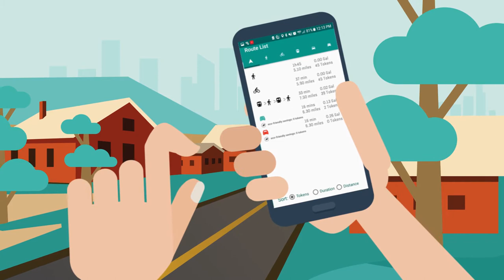Tripod - Sustainable Travel Incentives with Prediction, Optimization and Personalization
The ITSLab together with the TrancikLab (MIT) and the University of Massachusetts at Amherst (UMass) are developing and testing its "Sustainable Travel Incentives with Prediction, Optimization and Personalization" (Tripod), a system that incentivizes travelers to pursue specific routes, modes of travel, departure times, ride sharing, trip making, and driving styles in order to reduce energy use. Tripod relies on an app-based travel incentive tool designed to influence users' travel choices by offering them real-time information and rewards.